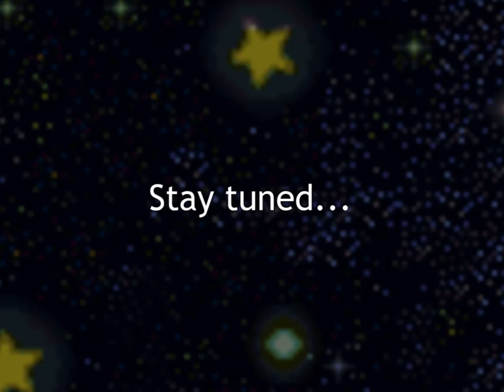Let's Play Abducted Toad [Part 18]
Ugh. Still not going to be able to adjust to these battle streaks. Even though this one is easier than most, it's still too much for right now. I do plan to try it once more on my own time.

I did leave out several other attempts.